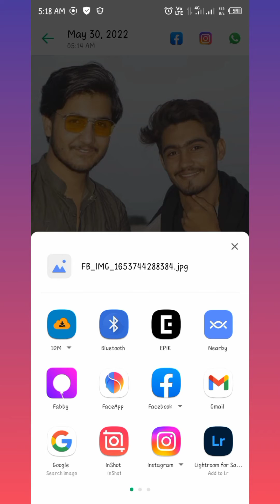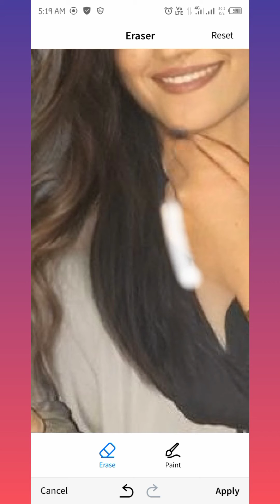ko# ladki# banane ka# tarika#